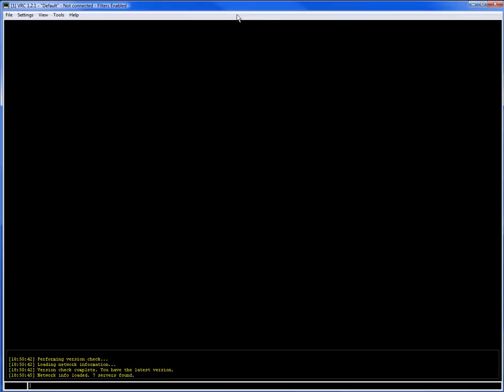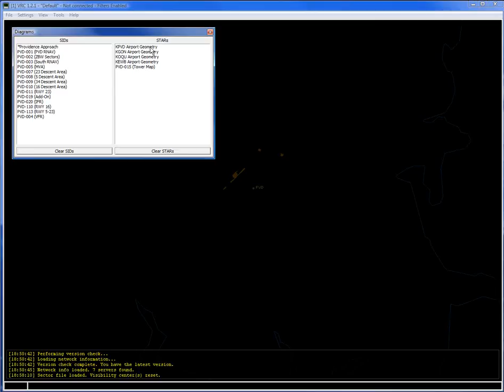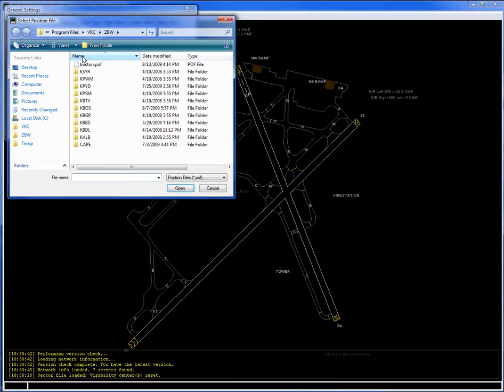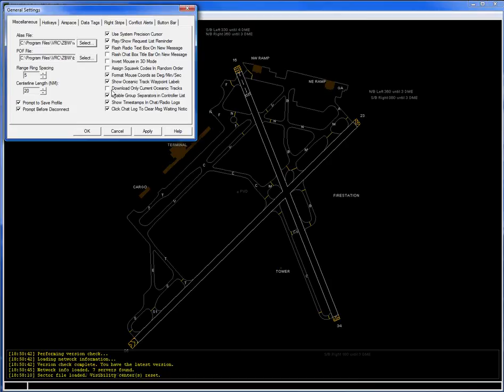VRC1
Brief intro and setup instructions for the VRC radar client, part 1